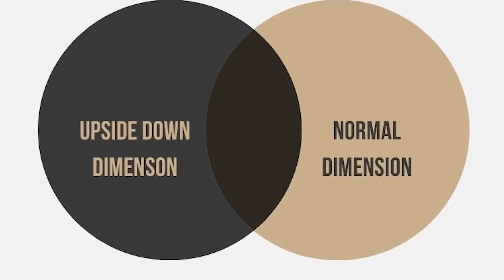Stranger Things Season 4 Volume 2 Trailer Netflix: Eleven vs Vecna and Easter Eggs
Stranger Things Season 4 Volume 2 Trailer Netflix. Eleven vs Vecna, Easter Eggs, Stranger Things Season 4 Ending Explained & Stranger Things Season 5 Tralier

Covering new Netflix Stranger Things Season 4 Volume 2 Trailer 2022. Season 4 Episode 8 and Season 4 Episode 9 Finale. The Final Season 4 Episodes. Eleven vs Vecna Ending Explained. Stranger Things Season 4 Episode 7 Ending Explained. Henry Creel, Number 1, Vecna Explained and Backstory. Why the Mind Flayer is using Vecna to invade Hawkins and Normal Dimension from the Upside Down.

How Eleven got her powers back. Hopper in Russia Explained. Why Music and Songs are Important for defeating Vecna and the Mind Flayer. Stranger Things Neverending Story easter eggs and references. Stranger Things Season 5 Trailer and Episodes in 2023 next year explained.

80s Easter Eggs and References. Freddy Krueger Cameo Scene Explained. Stranger Things Season 4 Part 2 Trailer and Stranger Things Season 5 Teaser. How the Group travels into the upside down this time to fight the mind flayer creature. Rescuing Hopper and The End of the Series next year in 2023.

Creel House Explained. Eleven and Hopper, Dr Brenner Returns and Eleven's Powers Returning Explained. New Scenes and Easter Eggs. Hopper Lives. Eleven vs Mind Flayer in the Upside Down. Stranger Things Season 4 Part 2 Episode 8 Release Date. And the Mind Flayer Upside Down Final Battle.

Stranger Things Funny Moments and Season 4 Plot Teaser Breakdown and references. I'll do more Stranger Things Season 4 videos soon. More Stranger Things Season 4 Trailer videos soon! Lots more Marvel Trailer videos too. Black Panther 2 Trailer, Thor Love and Thunder Trailer, She Hulk Trailer, Ms Marvel Trailer and lots more Avengers 5 Secret Wars Teaser videos coming this year!

My Full Stranger Things Season 4 Episode 8 and Episode 9 videos will post after the release them. My Obi-Wan Kenobi Episode 6 Finale video will post next wed too!